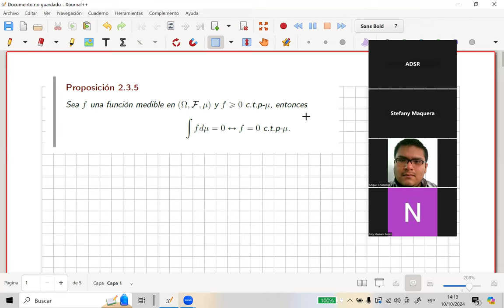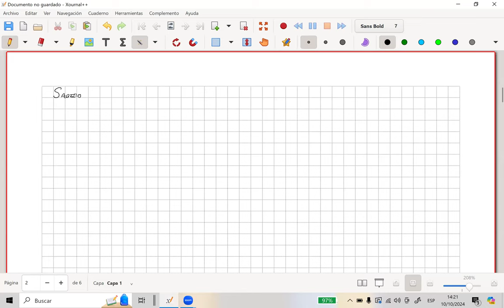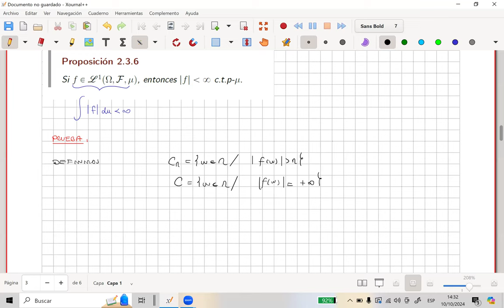Teoría de la Medida-TCD